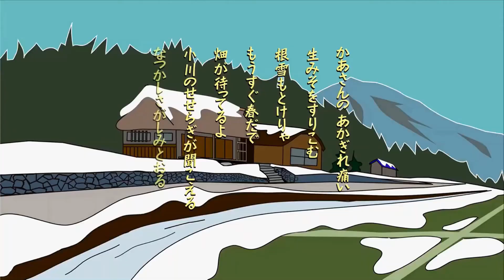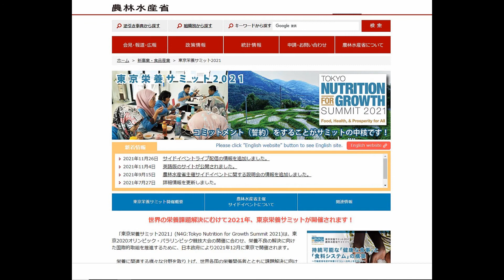20_ 母さんこの子達をこのまま放っておいていいの？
20_ 母さんこの子達をこのまま放っておいていいの？